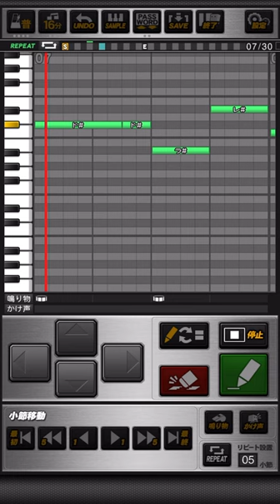ソフトバンクホークス 攝津正 応援歌 プロスピA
《パスワード》
おどねたよねまおおおびだおせおうだたひおるおぼおしうがだほふげぶばぼげばてひいけやきひおくうばざてめりなびにどよとちぜやかひねとせねたいのぼもざずうせとやぬふでらげのべえにたさきちざごらまごばおふおおくうむのどげやおのぞせむろいびとぎほつをふいつせれずおちちお

マウンドの上で  受ける声
歓声を背にして  抑えろよ